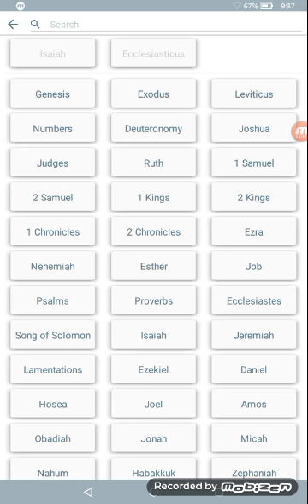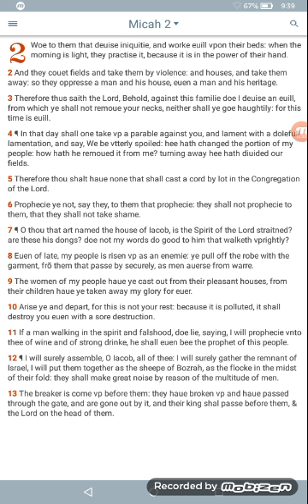Dr Cameron's Chamber of horrors Part 1